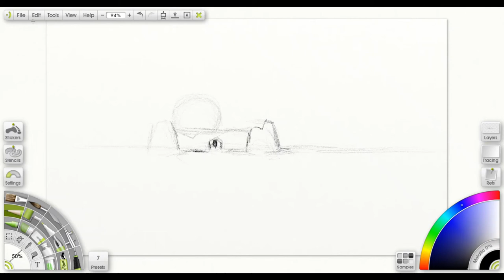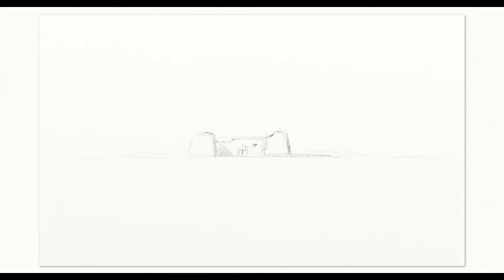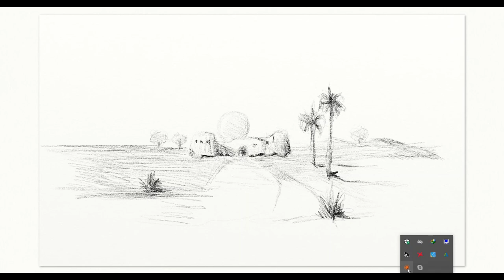How to draw with Pen Tablet | Pen Tablet Drawing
A graphics tablet is a computer input device that enables a user to hand-draw images, animations and graphics, with a special pen-like stylus, similar to the way a person draws images with a pencil and paper.